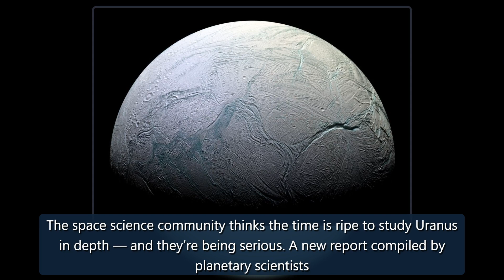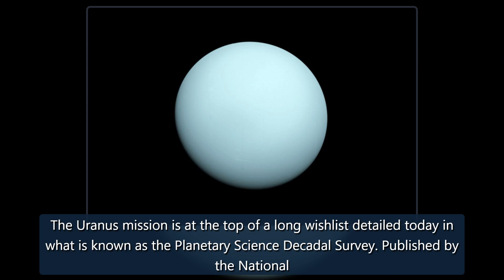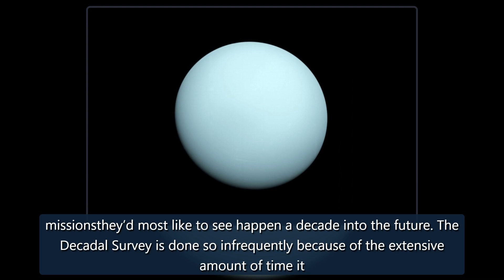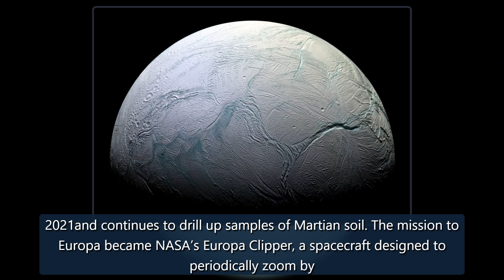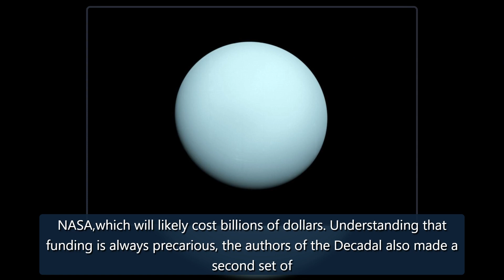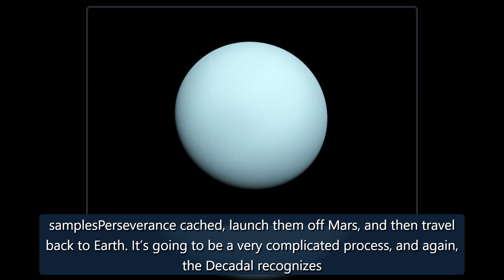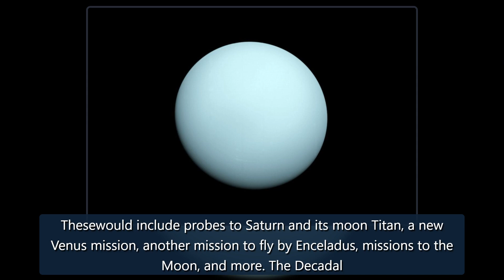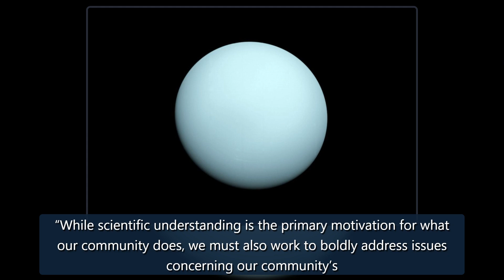Sending a probe to Uranus labeled as top priority by space science community - The Verge